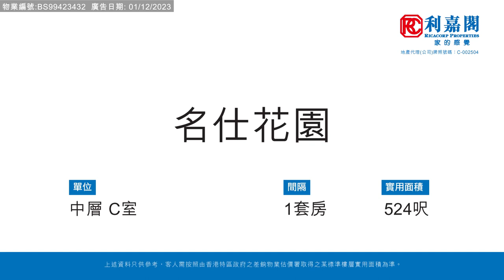【KOL睇真盤】 Michelle Yeung 筍盤推介：名仕花園 中層 C室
KOL睇真盤 – Michelle Yeung  筍盤推介：
跑馬地 名仕花園
物業地址： 名仕花園 中層 C室 （物業編號: BS99423432）
實用面積： 524呎
間隔  ： 1套房
賣點  ： 利嘉閣獨家筍盤, 交通購物方便, 上車首選, 間隔實用, 歡迎大膽還價